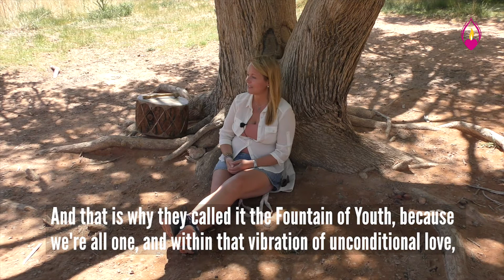Message from Sacred White Feather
This short video shows how Spirit is all around and if you open yourself up and listen, you will hear the voice of Spirit in everything around you.